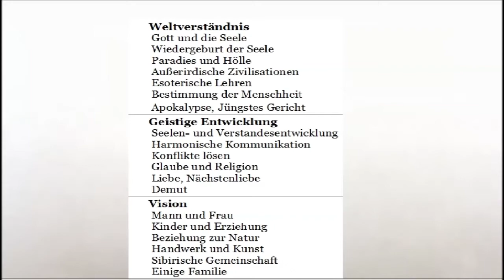derSibirier spricht - 00 Prolog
Clip aus dem Video-Blog "derSibirier spricht"